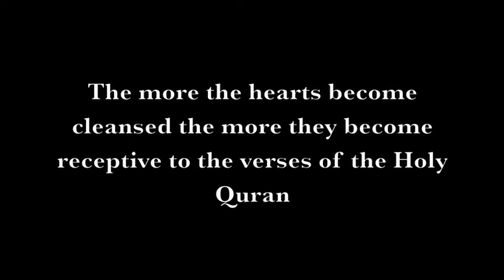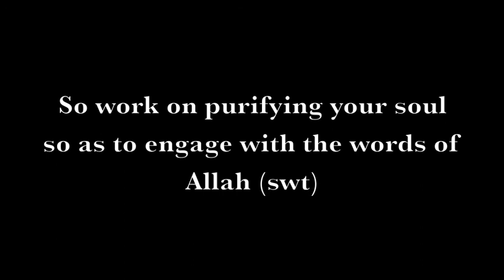Reading the Ayat (verses/ signs) of Allah (swt)